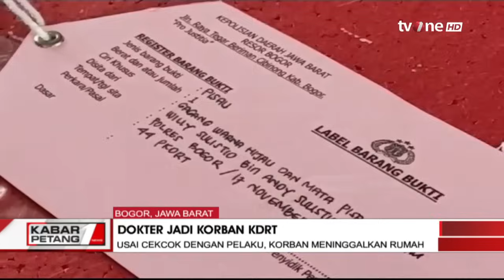Kondisi Terkini dr Qory Korban KDRT Suami di Bogor | Kabar Petang tvOne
Kabar Petang, - Kondisi Terkini dr Qory Korban KDRT Suami di Bogor | Kabar Petang tvOne

dr Qory kini telah ditemukan usai disebut melarikan diri dari rumahnya di kawasan Cibinong, Kabupaten Bogor. Polisi mengungkap dr Qory sempat terlibat cekcok dengan suaminya sebelum pergi dari rumah.

KARPET01

TOM01
AML01